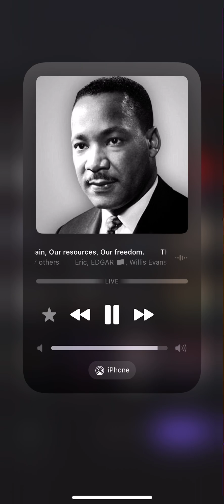THE CITIZENS ASSEMBLY: Our anger, Our pain, Our rage, Our resources, Our freedoms, Our unity 🙏🏽🇰🇪🇰🇪